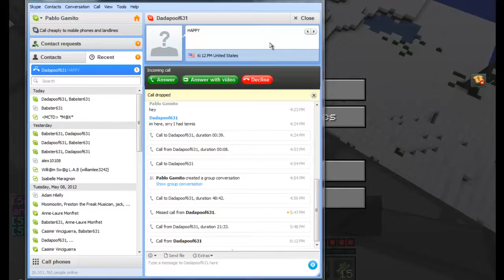Diamond Krafters Survival [Episode 6] [Part 2]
The Owners of SilverStone Valley survivng in survival mode. The the second part of the sixth episode of the serie. Cool and fun video to watch.

Server IP: mc13.fragnet.net